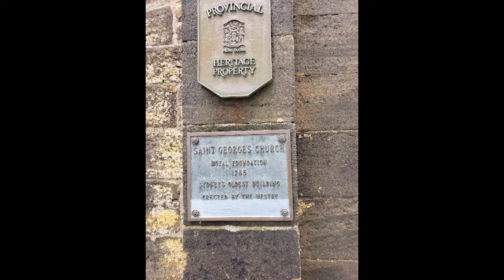Happy Birthday Mike Low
A Canadian Cruise Happy Birthday 2019